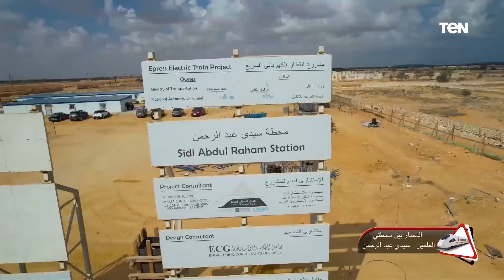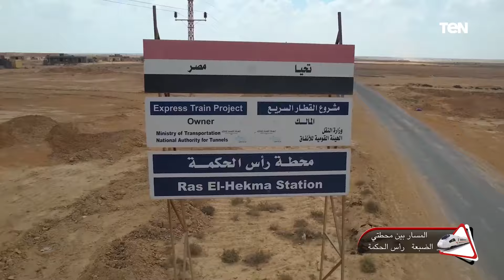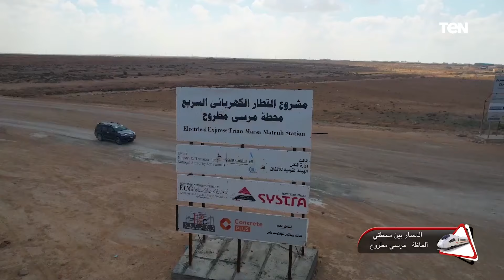تصوير جوي لتقدم أعمال تنفيذ مشروع الخط الأول من شبكة القطار الكهربائي السريع السخنة/العلمين/مطروح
أخبار_ten - تصوير جوي لتقدم أعمال تنفيذ مشروع الخط الأول من شبكة القطار الكهربائي السريع السخنة/العلمين/مطروح